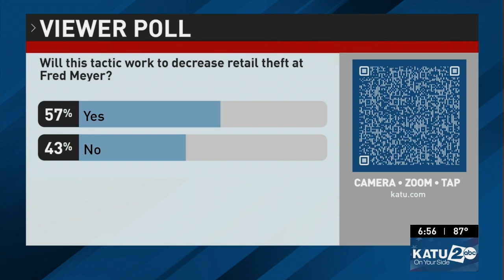Fred Meyer increasing security at Portland stores, announces partnership with city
Fred Meyer unveiled new security efforts and a partnership with the City of Portland on Thursday, citing an increase in retail theft and crime in the area.

Fred Meyer’s president Todd Kammeyer didn't put a dollar figure on it but says retail theft losses in the last 12 months are higher than ever before, as he announced the "public-private partnership" will increase its security measures at all Portland stores.

"We truly want to work together with the city and the police department to create solutions and prioritize safety. And lead the way for other retailers and businesses in our area. We want to continue to grow and make investments in this area" said Kmmeyer.

He added that shoppers will start to see more of a security presence, different traffic flows, elevated safety measures both inside and outside the store, and receipt checks at doors - compared to a "Costco-style" check during exits.

They say that while other businesses are leaving the city, they are working with police and city leaders to make sure they can continue to offer a safe place to shop.

Mayor Ted Wheeler and Portland Police Bureau Chief Chuck Lovell joined Kammeyer for a press conference at the Hollywood Fred Meyer location.

“A few weeks ago there were loss prevention folks from Fred Meyer at police headquarters, meeting to figure out how we could partner and work best with their security,” Chief Lovell said.

Along with retail theft missions from Portland Police, the partnership also lets Fred Meyer share its data with police.

“It has been extremely disappointing to me to see some of the negative trends we’ve experienced over the last several years. It’s heartbreaking,” said Mayor Wheeler. “Now the question becomes what do you do about it? Do you pick up and leave and try to find somewhere else? Or do you dig in and turn our city around?”

The mayor acknowledged that smaller businesses don’t have the same resources as a large retailer like Fred Meyer, but said that all shops will benefit if larger organizations can find success in curbing retail crime.

“They’re relying on us to do the big picture work—to break the back of organized crime coming into retail organizations and trying to rob them blind,” the mayor said.

PPB Chief Lovell said he and the mayor have been working with local companies for the past year on how they can work together to take on retail crime.

Jim Wells runs Hawthorne Cutlery in Portland, which was recently broken into by thieves crashing into the store next door with an SUV and likes the idea of checking receipts at the door of the big stores where he shops.

"People come in and fill a cart with something and then run out with it. And the store employees really can’t do that much about it" said Wells.

"I think that’s the logical thing to do. Like Costco does. Once in awhile Costco loses something because somebody will run out without getting their receipt checked, But it’s pretty rare. So I think it’s a good idea to check receipts as they go out."

But Wells also isn't sure that Fred Meyer's security efforts will little stores like his.

"The problem is what do you do about it? Because when they hid their faces, the cops can’t really do anything. They probably took the license off, it had to be stolen, so they couldn’t see anything there as far as the SUV was concerned."

Fred Meyer, now owned by national grocer chain Kroger, has been operating in Portland since 1922.